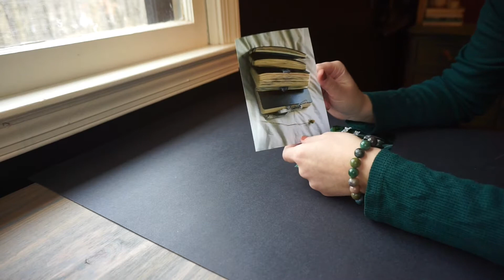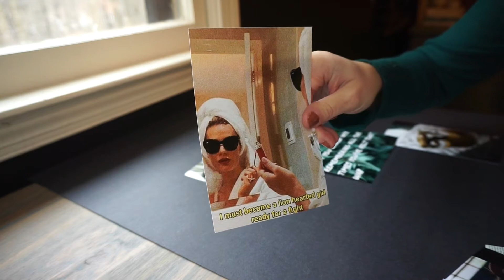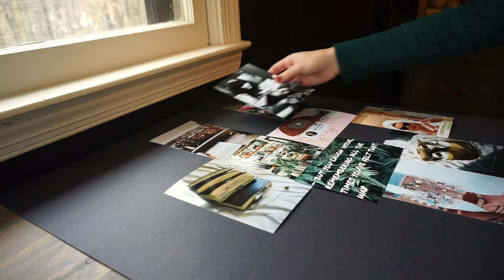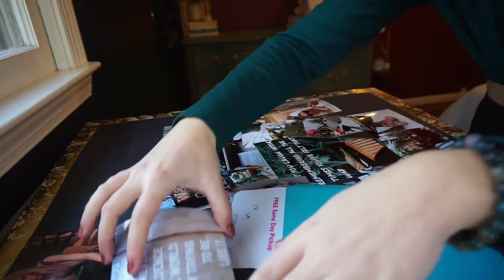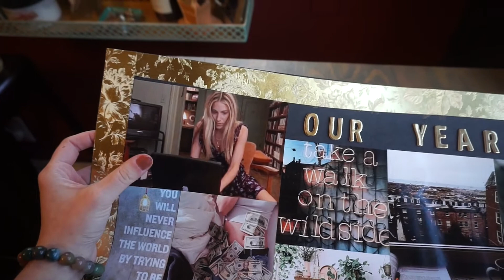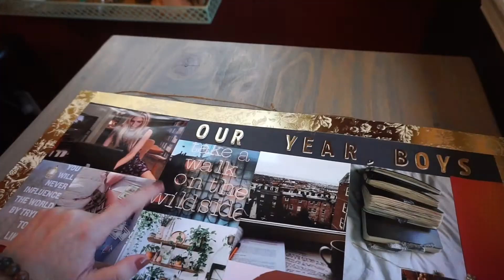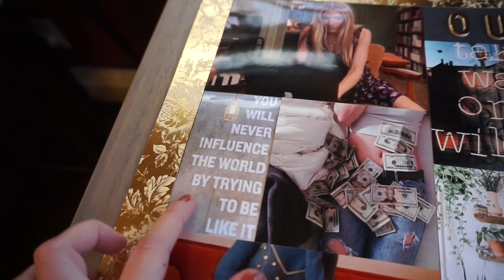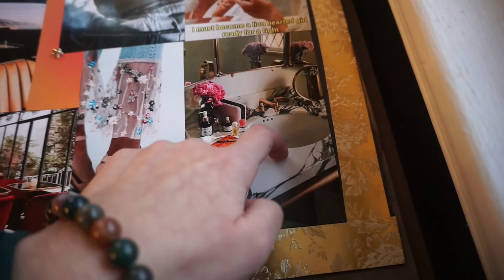MAKING MY FIRST VISION DREAM BOARD (inspired by amber scholl)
Hi! Making my first Amber Scholl Dream Board 2020! Welcome to my 2020 mood board: where our hopes + dreams come to life! I was inspired by Amber's mood boards in the past and decided to actually commit to one this new year. Of course, with a twist I decorated mine so it can hang like decor, but still remind me to keep pushing and chasing those wild dreams. So grateful that Amber uploaded her video and told us all about the magic behind the board, and how so many of her wishes came true... without it, I wouldn't be making one. So excited to share a piece of me, with you - and a happy new year to you all, xo!

STUFF IN VIDEO:
the secret
universe bracelet
gold picture frame
glue sticks
scrapbook paper
polaroid camera